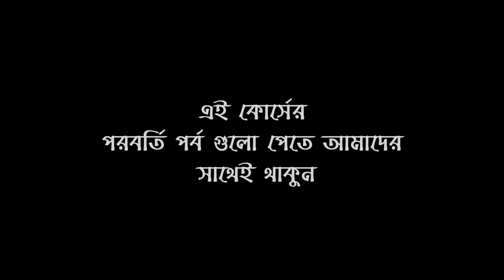QARI ABDUL HAQE 2019 । ক্বারী আব্দুল হক সাহেব । প্রশিক্ষণ কোর্স ৩য় পর্ব 2019 । By ManzilTV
ক্বারী আব্দুল হক সাহেব । প্রশিক্ষণ কোর্স ৩য় পর্ব 2019
Darul Quran International Hifz Madrasah
দারুল কুরআন হিফজ মাদরাসা,

Presented By :  By ManzilTV
Video production By : MANZIL  Multimedia
Welcome to  Manzil TV
is a very Important & popular Islamic lecturer And He Is a Truly Lecturer In Bangladesh . We are really very happy to published video from our channel ..
Stay with us for all Islamic lecture and waz mehfil
Thanks By :  Jamal Masrur
 সেক্রেটারী : আন্তর্জাতিক ক্বেরাত সম্মেলন সংস্থা ফেনী
(Chairman Manzil Group)

❤ মানযিল ❤
মানযিল গ্রুপ একটি ব্যতিক্রমধর্মী ব্যবসায়িক প্রতিষ্ঠান...
আপনাদের জ্ঞাতার্থে মানযিলের বর্তমান এবং ভবিষ্যত পরিকল্পনার ধারণা প্রদান করা হলো।

মানযিল গ্রুপ একটি ব্যবসায়িক প্রতিষ্ঠান যা বিজনেসের পাশাপাশি দেশ ও জাতির কল্যানে অনন্য ভূমিকা রাখছে প্রতিনিয়ত, তাই মানযিল সামাজিক ও সাংস্কৃতিক ক্ষেত্রেও এগিয়ে চলছে দুর্দান্তভাবে ,

একইভাবে দেশের প্রান্তিক পর্যায়ের মানুষের কথা ভেবে  মানযিল গ্রুপ মানবিক সেবা সংস্থাতেও ভুমিকা রাখছে সমানতালে।

বর্তমানে মানযিল সীমিত পরিসরে গার্মেন্টস, ফ্যাশন, লাইফ স্টাইল, ট্রাভেলস, প্রিন্টিং, প্যাকেজিং, কৃষি, হাউজিং ও ডেবেলপমেন্টসহ বিভিন্ন কার্যক্রম চালিয়ে যাচ্ছে,
অনতিবিলম্বে মানযিল গ্রুপ চলমান কার্যক্রম বৃহৎ পরিসরে করার পাশাপাশি নতুনভাবে হসপিটাল এবং শপিংমল তৈরিতে এগুচ্ছে।

মানযিলের এগিয়ে চলার পথে আপনাদের স্বাগতম।

মানযিলের সকল বিষয়ে তথ্য জানতে
হটলাইনে যোগাযোগ করুন
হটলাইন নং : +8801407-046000